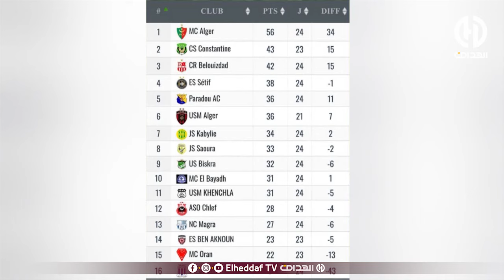شاهد... نقاش ساخن و حاد حول مستقبل إتحاد العاصمة وكلام رائع من بن شيخ عن السعيد عليق